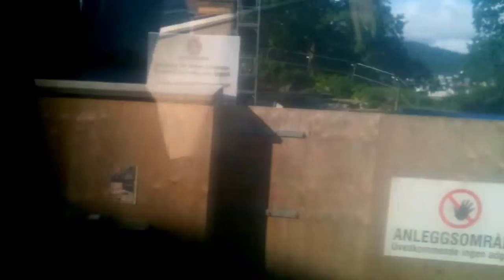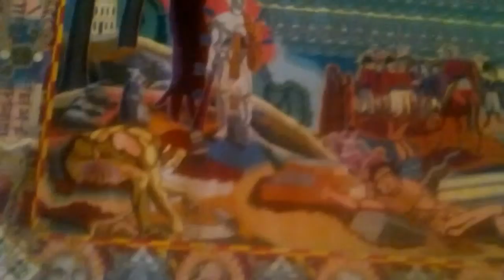Viaggio in Norvegia luglio 2015